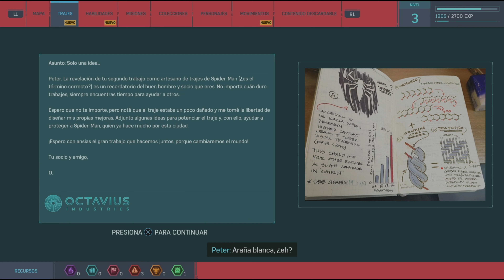Marvel´s Spider-Man Remastered PS5 | Octavius discovers Spider-Man's identity - Pt2 (4K 60fps)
Enjoy gameplay :)